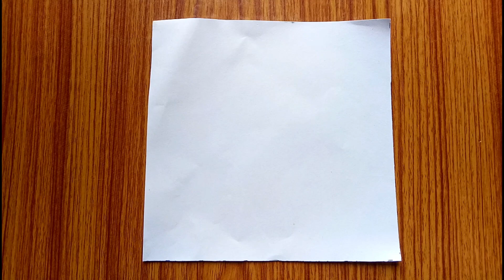How to make easy paper snowflakes - Easy Paper Snowflakes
In this video I will show how to make easy paper snowflakes | that you can use in the christmas decorations - Easy Paper Snowflakes